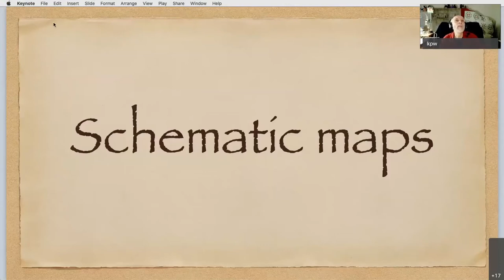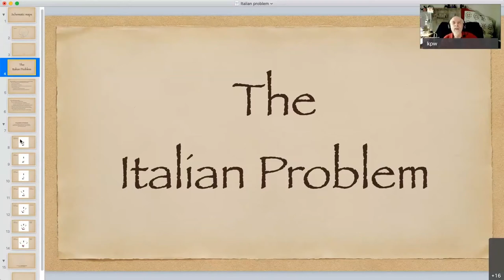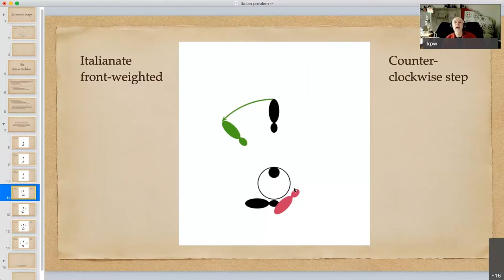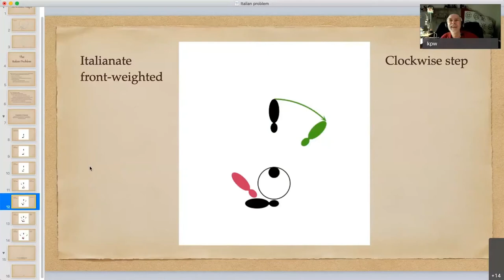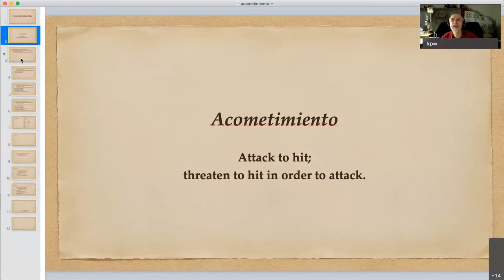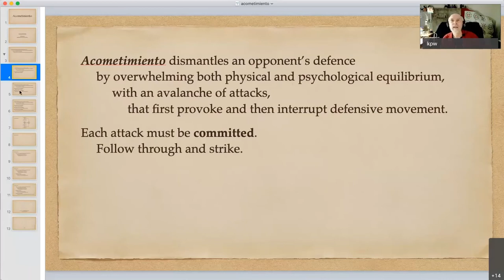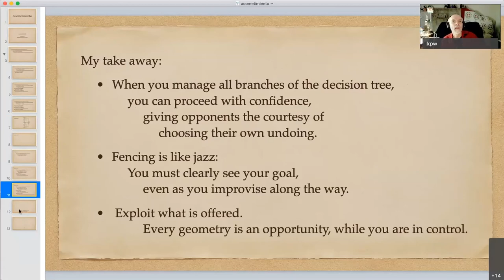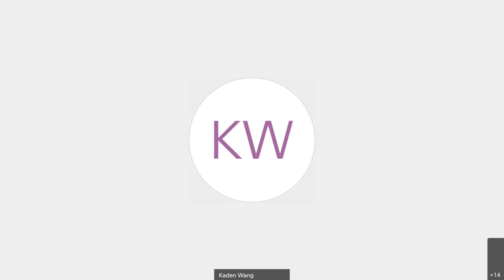Destreza Lecture Series: Episode 21 - The Wildwind Lecture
Ken Wildwind first fenced in 1974, during college. He would briefly dabble again, in the early eighties, and finally immerse himself in historical fencing a decade after that. In the Society for Creative Anachronism, Ken attained modest success pursuing an Italianate style, but found his true niche in la verdadera Destreza. He trained under Maestro Ramon Martínez at the Redwood Rapier Camp (in Arcata, California), between 2003 and 2008. This provided a foundation for historical study, through work published by Mary and Puck Curtis, and treatise translations by Tim Rivera. Ken trains with Maestro Puck Curtis and Maestro Eric Myers, when they visit nearer his home. He has also benefited from the influence of F. Braun McAsh.  Ken was recognized as the SCA Kingdom of Avacal’s first master in the Order of Defense, the SCA’s highest acknowledgement for contributions to the Society and prowess in swordcraft. This followed nearly two decades’ service in the Order of the White Scarf. Ken claims to be the finest diestro in Canada, west of Montreal. (He would love to discover that there is another disciple of Carranza, who might challenge him.)

In his presentation, Ken wishes to provide an outsider’s perspective. He is a student of a system documented in a language he cannot read, pursuing an interactive activity without consistent co-students. He is a historically-oriented fencer in an organization more focused on the middle ages and tending toward sport-oriented combatives.